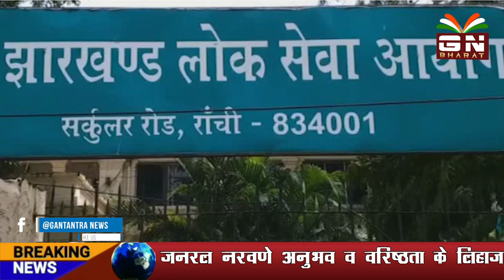JPSC एक बार फिर देगा अभ्यर्थियों के आरोपों का जवाब